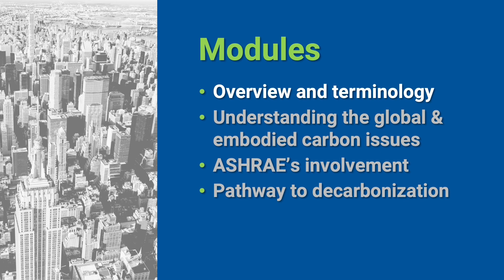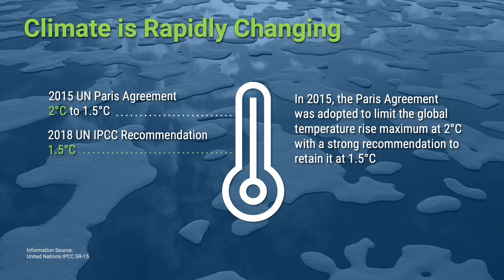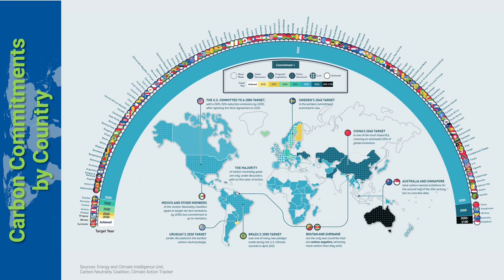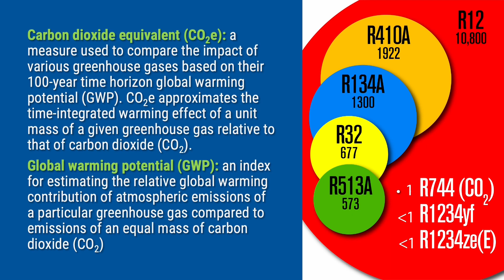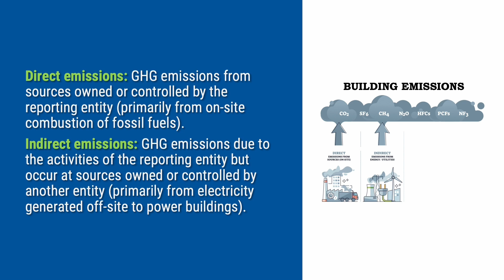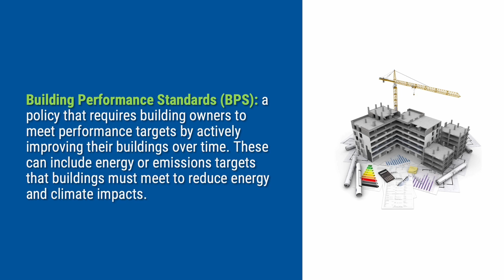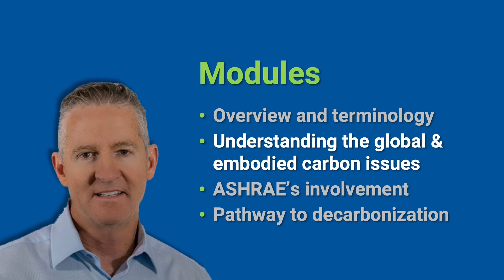Decarb 101 | Part One in a Four-Part Series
This seven-minute video, created by ASHRAE Presidential Member Kent Peterson, is the first in a series of four videos. This series will update you on the progress of building decarbonization and discuss possibilities for near-zero emissions. This video provides an overview of building decarbonization and an introduction to the terminology used in the industry. Future presentations will focus on the global impact, ASHRAE’s involvement and steps on the pathway to decarbonization. Learn more about ASHRAE's efforts towards building decarbonization